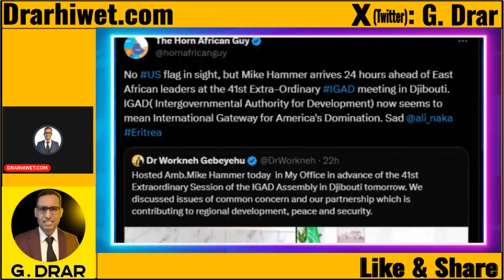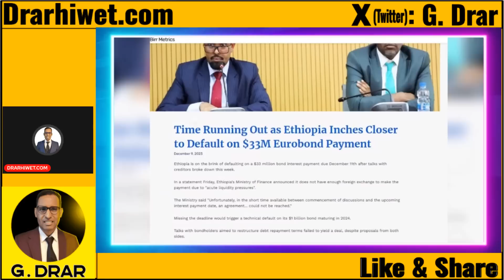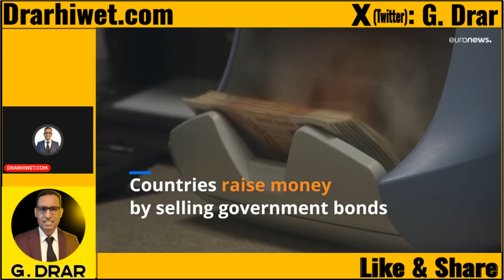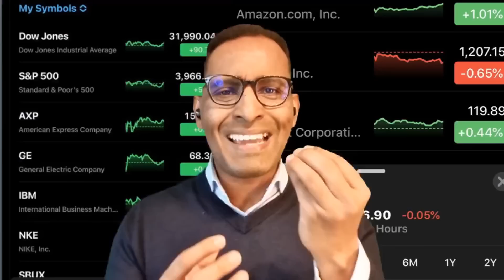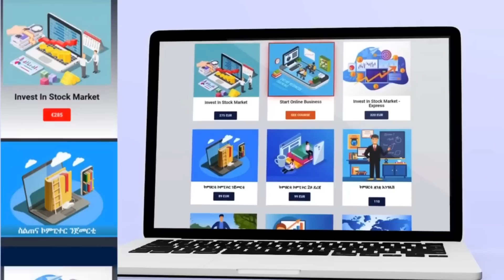ፍሉይ ጸጥታዊ ዋዕላ ኣብ ጁብቲ I ኢትዮጵያ ቀይሕ መስመር - eritrea ethiopia tigray 09.12.2023